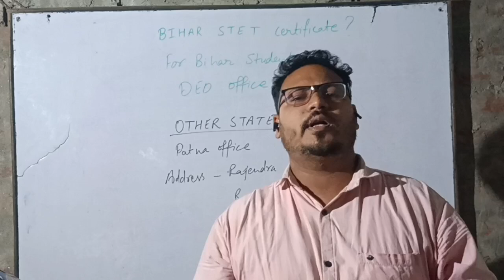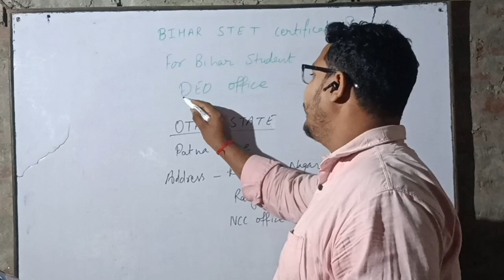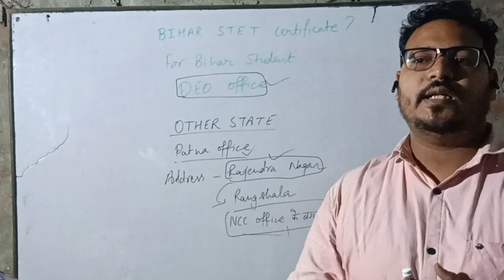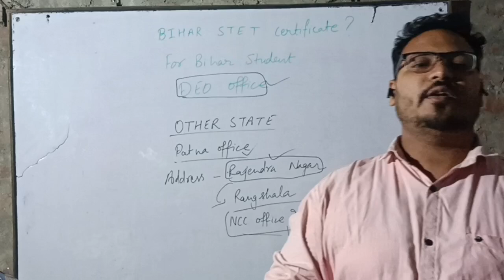Bihar STET Certificate Kaha Se Milega? | Bihar STET Latest News 2024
"Design an informative and visually appealing image for the Bihar STET 2024 (State Teacher Eligibility Test). The design should include key elements such as: a classroom backdrop, students and teachers actively engaging, and educational tools like books and chalkboards. Add details of the exam with vibrant yet professional typography: 'Bihar STET 2024,' 'Empowering Teachers, Shaping Futures,' along with placeholders for important dates, application details, and the official logo of the Bihar School Examination Board (BSEB)."

BSEB

Education

Exam Information

Indian Competitive Exams

Study and Learning

Teacher Recruitment

Academic Opportunities

𝐏𝐃𝐅 & Notes के लिए हमारा Telegram Channel join करें 👉 ⚝⚝⚝⚝

1. पॉलीटेक्निक प्रवेश परीक्षा, नवोदय प्रवेश परीक्षा, सैनिक स्कूल प्रवेश परीक्षा, BHU Entrance Exam etc आदि तैयारी के लिए हमारे Educational Channel से जुड़ सकते है।

Gyanam Coaching Center Kushinagar:-

2. सोने एवं चाँदी के आभूषणों को खरीदने के लिए आप वीडियो के जरिए आप संपर्क कर सकते है।

 Aastha Jwellers:-

3. Motivation & Inspiration के लिए आप हमारे इस Channel से जुड़ सकते है।

Anubhav Motivation :-

4. Tech से related जानकारी लेने के लिए आप हमारे इस technical channel से जुड़ सकते है।

 Tech Tips Creator :-